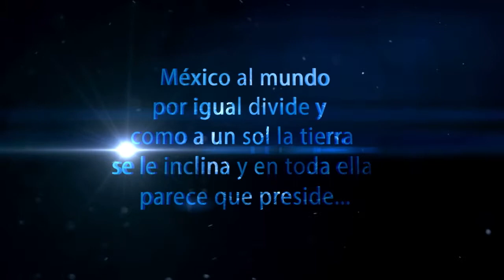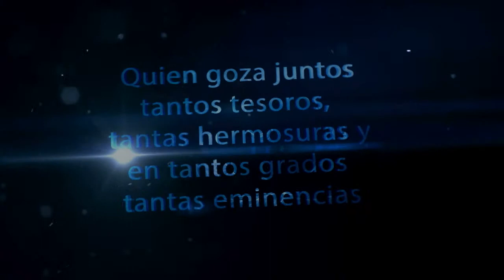56a Semana Quirúrgica Nacional e Internacional - Academia Mexicana de Cirugía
Academia Mexicana de Cirugía